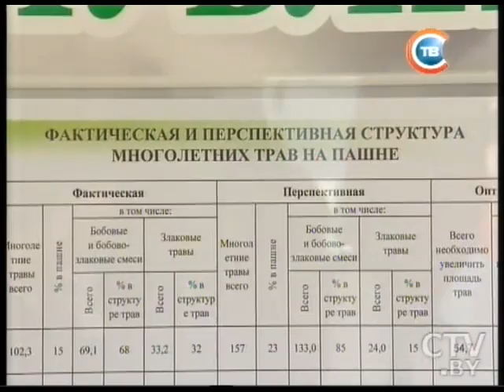CTV.BY: Новости "24 часа" за 13.30 27.05.2014